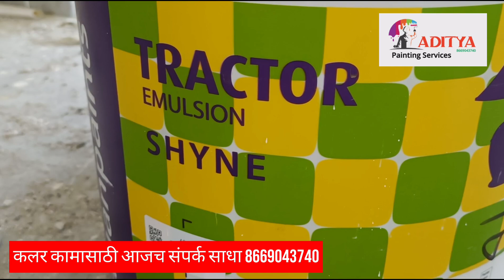कमी खर्चात चांगले कलर काम | कलर काम करण्याची पद्धत | कलर काम कसे करावे | घराला कोणता कलर द्यावा